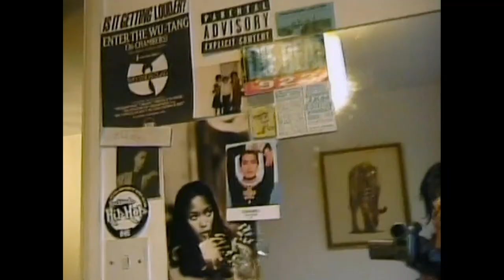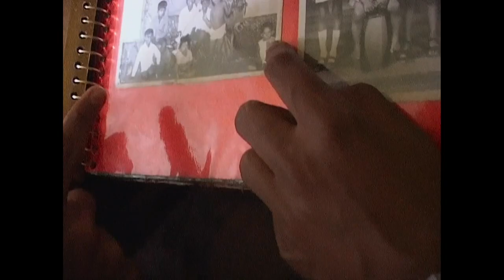MATANGI / MAYA / M.I.A. (Trailer)